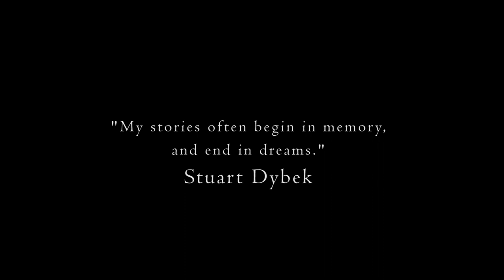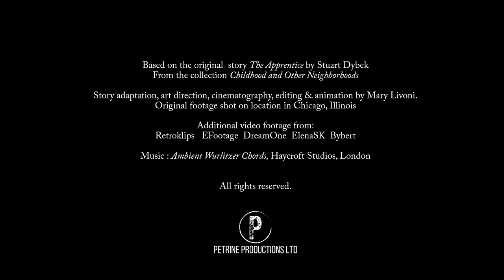The Apprentice, 2024.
Trailer for the short film "The Apprentice" by Mary Livoni,
based on the original story by Stuart Dybek.
Scheduled release in 2024.
This project is partially supported by the Chicago Department of Cultural Affairs.
Mary Livoni, Petrine Productions, Inc.